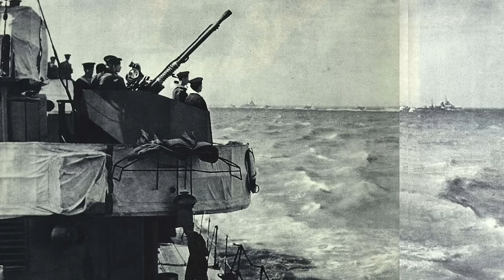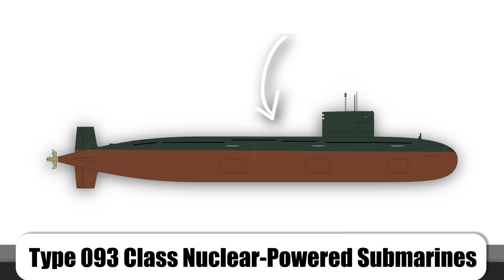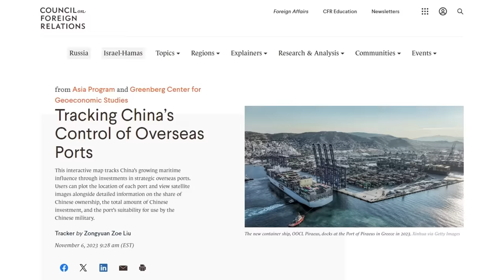The Chinese Navy: A New Goliath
Dive deep into the evolution of the Chinese Navy from its modest beginnings to its current status as a global powerhouse. Explore its history, capabilities, and expert opinions in this insightful primer!